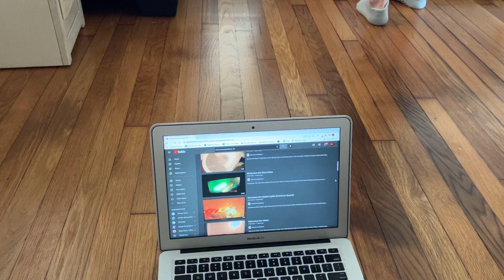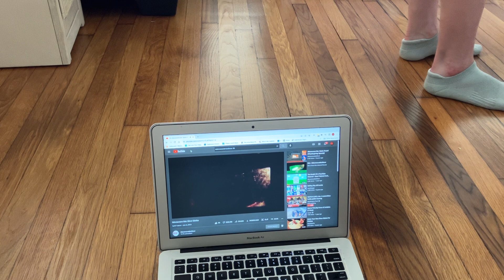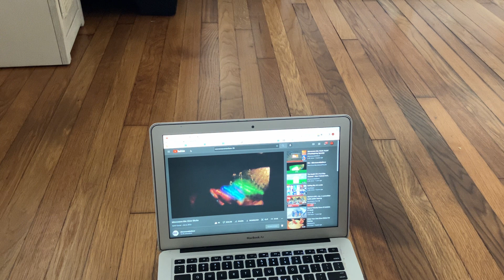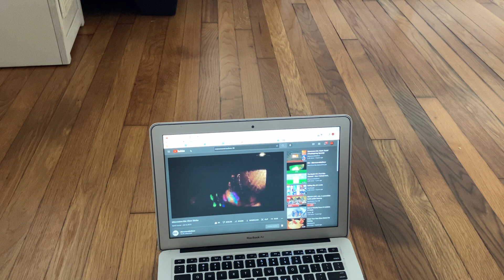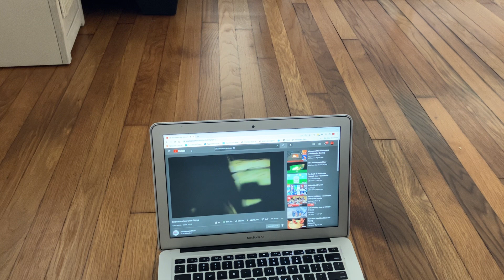Is it a good idea to microwave glow sticks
Episode 46 glow sticks